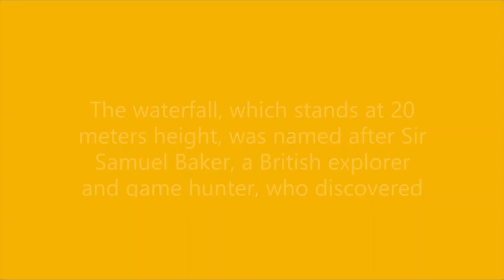The Horton Plains